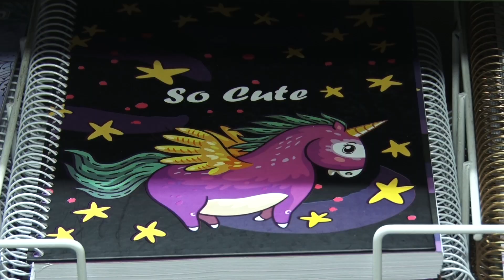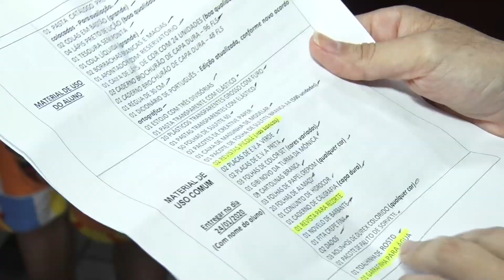Lista de material está mais cara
Segundo o IPCA (Índice de Preços ao Consumidor Amplo) a maioria dos itens pedidos pelas escolas teve um aumento. Por isso, a dica da Fundação Procon ainda é pesquisar os preços e ficar de olho na lista de material. ainda é comum escolas pedirem produtos que não são obrigação dos alunos.